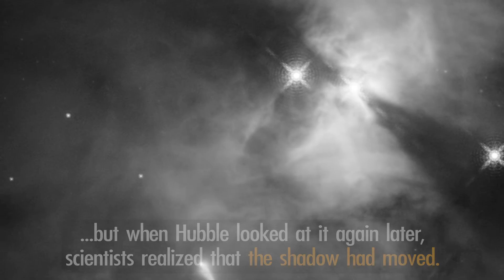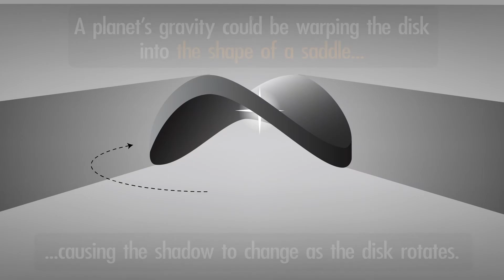Extraordinary gravity field shadow captured by Hubble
“Floating Freefall” by Jason Steele [ ASCAP ]. Soundcast Music [ SESAC ] and Universal Production Music.
Video credit: NASA's Goddard Space Flight Center
Paul Morris (USRA): Producer / Editor
Visualization Credit: NASA, ESA, and A. James and G. Bacon (STScI)